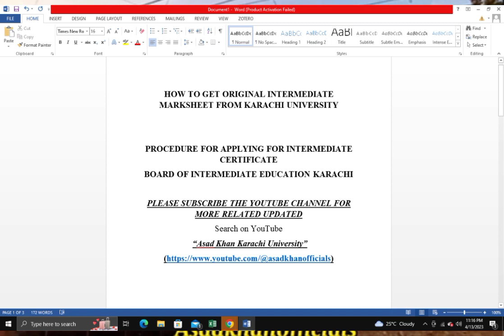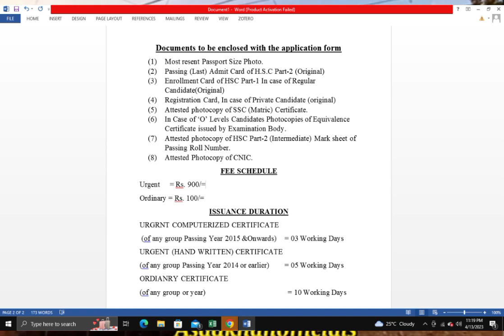How to get Inter Marksheet from University | KU | UOK | Procedure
HOW TO GET ORIGINAL INTERMEDIATE MARKSHEET FROM KARACHI UNIVERSITY

PROCEDURE FOR APPLYING FOR INTERMEDIATE CERTIFICATE

Documents to be enclosed with the application form
(1) Most resent Passport Size Photo.
(2) Passing (Last) Admit Card of H.S.C Part-2 (Original)
(3) Enrollment Card of HSC Part-1 In case of Regular Candidate(Original)
(4) Registration Card, In case of Private Candidate (original)
(5) Attested photocopy of SSC (Matric) Certificate.
(6) In Case of ‘O’ Levels Candidates Photocopies of Equivalence Certificate issued by Examination Body.
(7) Attested photocopy of HSC Part-2 (Intermediate) Mark sheet of Passing Roll Number.
(8) Attested Photocopy of CNIC.
FEE SCHEDULE
Urgent     = Rs. 900/=
Ordinary = Rs. 100/=
ISSUANCE DURATION
URGRNT COMPUTERIZED CERTIFICATE
 (of any group Passing Year 2015 &Onwards)    = 03 Working Days
URGENT (HAND WRITTEN) CERTIFICATE
(of any group Passing Year 2014 or earlier)        = 05 Working Days
ORDIANRY CERTIFICATE
(of any group or year)                                            = 10 Working Days